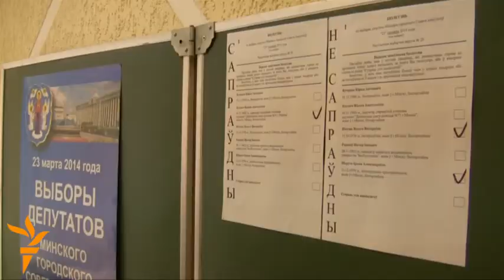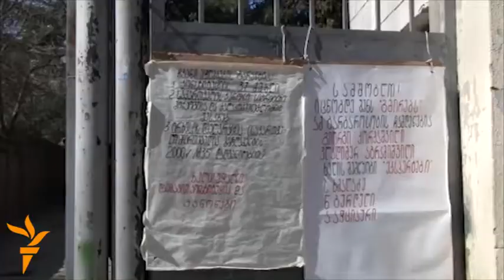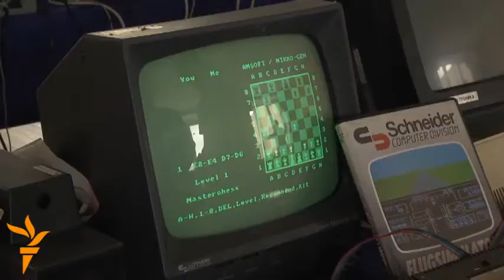RFE/RL Video Roundup - March 18, 2014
Air strikes against an antigovernment group in Iraq, protests over a park in Georgia, and a retro computer exhibition in Belarus, and other stories from Afghanistan and Kyrgyzstan.